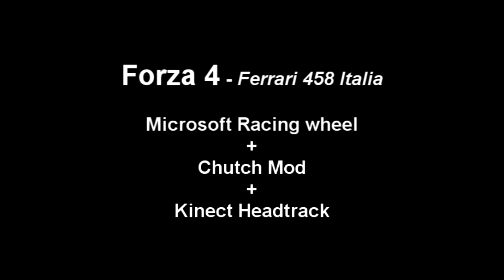Forza MotorSport 4 Ferrari Italia 458 + Microsoft Racing Wheel + Clutch mod + Kinect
Video rapido demonstrando um gameplay de forza 4 com o volante da microsoft modificado, onde foi adicionado mais um pedal para funcionar como a embreagem.
O kinect headtrack tbm esta habilitado.

A quick video showing gameplay of Forza 4 with microsoft wheel modified, which was added over a pedal to function as a clutch.
The kinect headtrack also is enabled.

Gravado com Canon T3i + Zoom H1
Recorded whith Canon T3i + Zoom H1